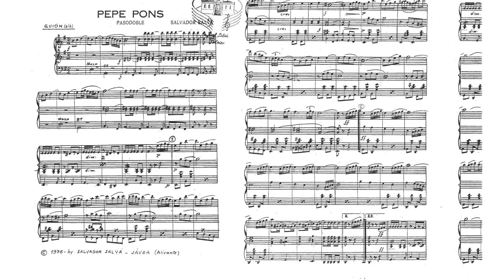PEPE PONS - VÍDEO FIN DE CURSO BANDA ESCUELA AGRUPACIÓN MUSICAL GUARDAMAR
Vídeo alumnos Banda Escuela Agrupación  Musical Guardamar del Segura.
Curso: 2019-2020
Profesora: Patricia Jimenez Rubio